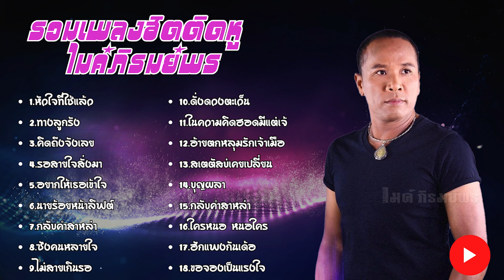รวมเพลงฮิตติดหู ไมค์ภิรมย์พร ลูกทุ่งเพลงฮิต เพลงลูกทุ่งมาแรง 2024 | หัวใจที่ใช้แล้ว ,ทางลูกรัง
รวมเพลงฮิตติดหู ไมค์ภิรมย์พร ลูกทุ่งเพลงฮิต เพลงลูกทุ่งมาแรง 2024
1.หัวใจที่ใช้แล้ว
2.ทางลูกรัง
3.คิดถึงจังเลย
4.รอสายใจสั่งมา
5.อยากให้เธอเข้าใจ
6.นายร้อยหน้าลิฟต์
8.ซังคนหลายใจ
9.ไม่สายเกินรอ
10.ดั่งดวงตะเว็น
11.ในความคิดฮอดมีแต่เจ้
12.อ้ายตกหลุมรักเจ้าเมือ
13.สเตตัสบ่เคยเปลี่ยน
14.บุญผลา
15.กลับคําสาหล่า
16.ใครหนอ หนอใคร
17.ฮักแพงกันเด้อ
18.ขอจองเป็นแรงใจ